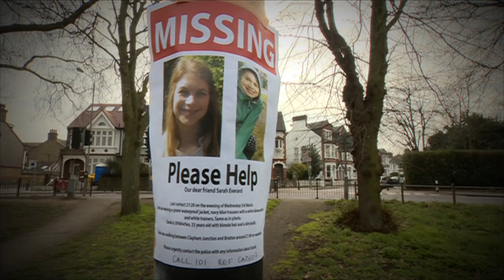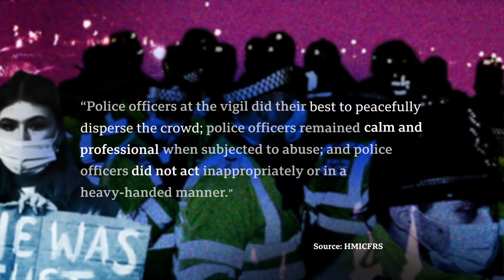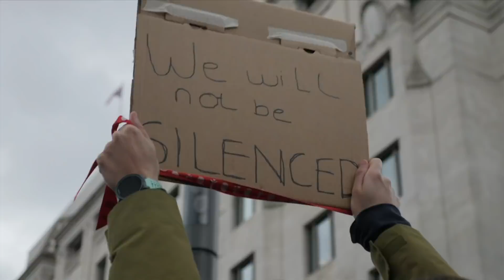Met Police cleared over handling of Sarah Everard vigil - BBC Newsnight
The Metropolitan Police acted "appropriately" at a vigil for Sarah Everard in south London earlier this month, a police watchdog has found.

The force came under intense criticism after women were handcuffed and removed from crowds on Clapham Common.

A report said there was too little communication between officers at the event but their response, amid Covid restrictions, had been "measured".

The findings were received as a shock by some who believe the force was overbearing - even violent - in its treatment of the women who protested that night.

What impact will this have on winning back trust of some women?

For those in positions of power who were quick to condemn the police behaviour, will they accept the findings of the report or fight it?

Newsnight’s Sima Kotecha reports. Emily Maitlis is joined by Sir Peter Fahy, former Chief Constable of Greater Manchester Police, and Anna Birley, one of the organisers of the Clapham Vigil.